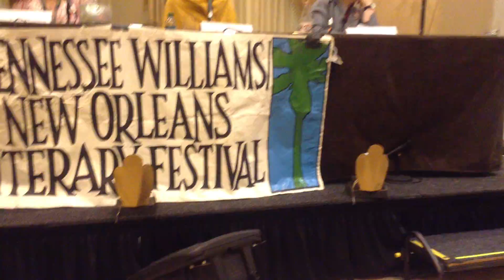Tennessee Williams Festival Q+A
Q+A: "The Art of the Debut: Authors on their First Novel" featuring Manuel Gonzales, Kristen-Paige Madonia, Ayana Mathis, and Moderator Susan Larson.  Friday, March 22, 2013 (Tennessee Williams Festival in New Orleans, LA).